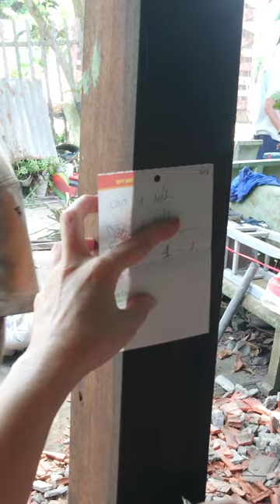Làm Sàn Phía Trước Nhà - Phần 7 - Đo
Quay trong nhà
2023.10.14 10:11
Phạm vi công cộng